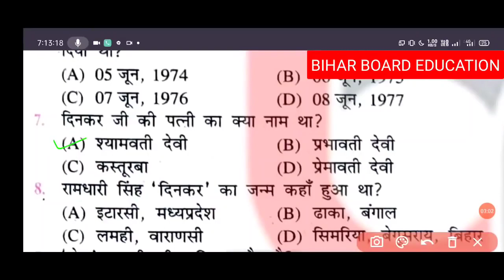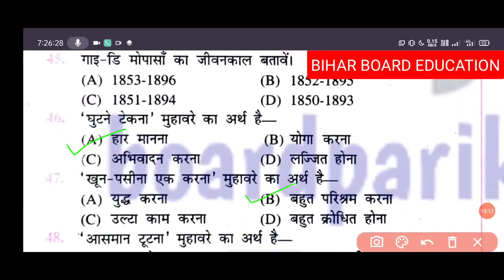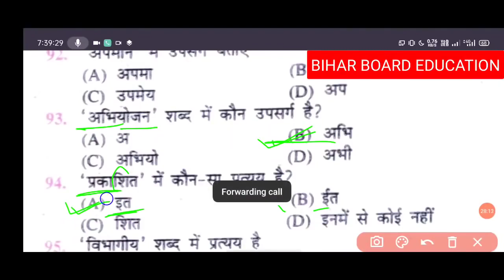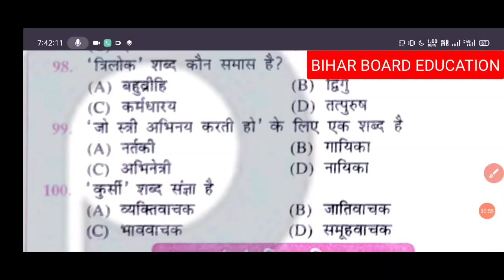12th hindi 100 marks important objective questions in Hindi | Bihar board arts, science & commerce